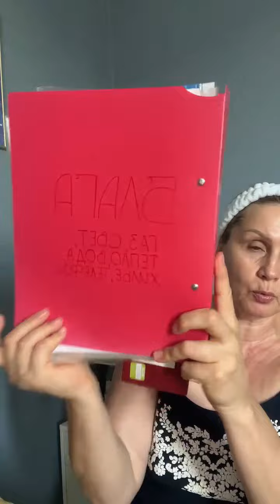БЛАГОДАНОСТЬ/ КАК ЕЁ ПРОЯВЛЯТЬ В БЫТУ/ Ответ про Мэри Кэй. ЮЛИАННА СЛОБОДЧУК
БЛАГОДАНОСТЬ/ КАК ЕЁ ПРОЯВЛЯТЬ В БЫТУ/ Ответ про Мэри Кэй.
Я Юлианна Слободчук, Лидер Компании Сибирское здоровье, Наставник №1 в мировом рейтинге Компании Sibtrian Wellness.  Преподаватель Курсов развития личности, Курсов макияжа, Автор Курса телесных практик Лифтинг массажа лица, шеи, декольте,  автор Сеансов нейропрактики, ЭнергоХудожник.
 Мой канал для тех, кто хочет жить в красивом, здоровом теле в долгую,
Для женщин, желающих услышать себя через работу с телом и мышлением, без достигаторства и выгорания.
💕 Со мной ты будешь больше любить себя и этот мир!
💖 приглашаю в команду SIBERIAN WELLNESS из разных стран.  Ссылка для регистрации бесплатно Мой номер 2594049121

Сумма на ваше усмотрение ❤

Я ТАКОГО НЕ ОЖИДАЛА от СИБИРСКОГО ЗДОРОВЬЯ! ЗОЛОТО! ТРИ НАГРАДЫ ЗА ОДИН ГОД: v=6RO9xgTLuA4&lc=Ugyjh_Wy5h0uesUpNyB4AaABAg